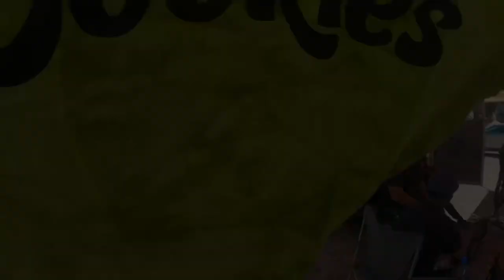OAK CREEK STATE RACE VLOG